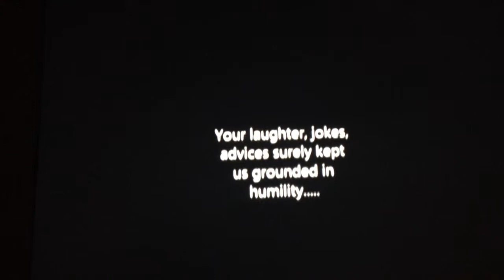Tita Goodbye Service